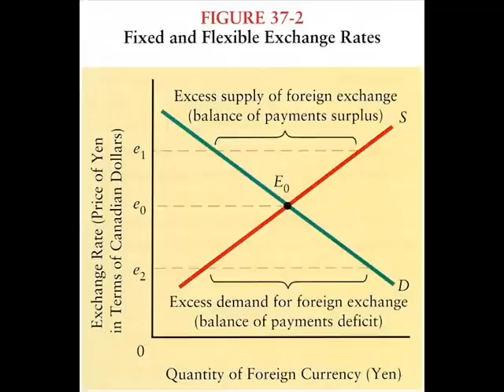Chapter 5, 18, 19: Clip 6 Exchange Rates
The purpose of these clips are to present an introduction to the foreign exchange market, in which Japan is treated as the foreign country and Canada is treated as the domestic country. I look at the sources that cause both the supply and the demand for foreign exchange. I also cover the supply and demand curves for foreign exchange and briefly touch upon why they are shaped the way that they are. Finally, I touch upon the distinction between floating and fixed exchange rate regimes and the role of the Bank of Canada in fixing exchange rates.